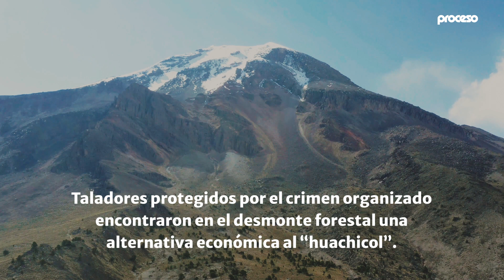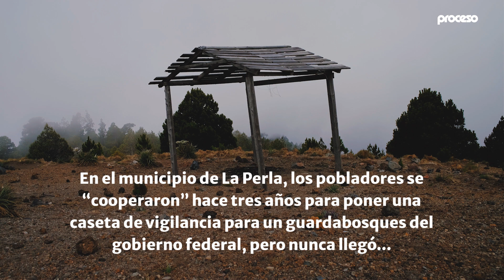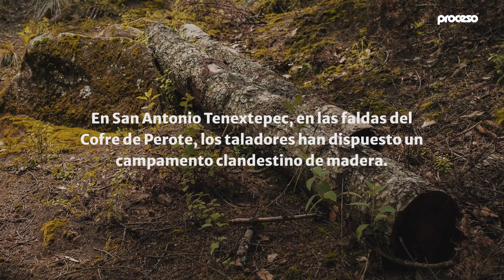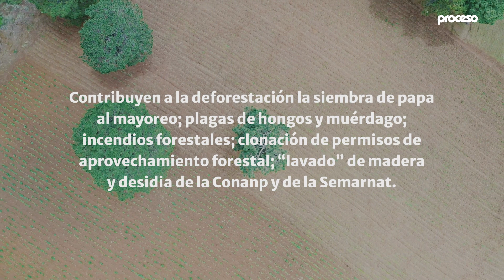Veracruz: Concierto de motosierras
En los parques nacionales Pico de Orizaba y Cofre de Perote, una orquesta de taladores ha contribuido a la pérdida de un poco más de 15 mil hectáreas de bosque, que representan más del 50 por ciento de las áreas forestales en la región. Los recursos económicos para proteger estos árboles también han sido cortados a la mitad debido a la austeridad del actual gobierno federal.